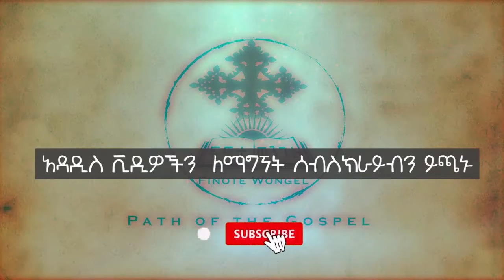የማርቆስ ወንጌል ትርጓሜ ክፍል 28 ዲ/ን አሸናፊ መኮንን Ye Markos Wengel Tireguamie Part 28 Deacon Ashenafi Mekonnen